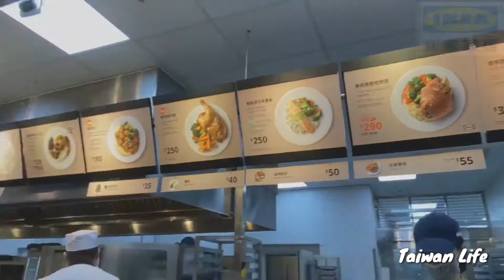GALA SA IKEA 宜家家居 FURNITURE / BUMILI NG DINING TABLE @ SANCHONG, TAIWAN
Kami po ay namasyal sa Ikea宜家家居 furniture, bumili ng dining table sa may sanchong. At doon na din kumain ng lunch. Masarap mamimili kong may marami kang pera, dahil kong ano gusto mo ay mabili mo. Table lang talaga sadya namin.